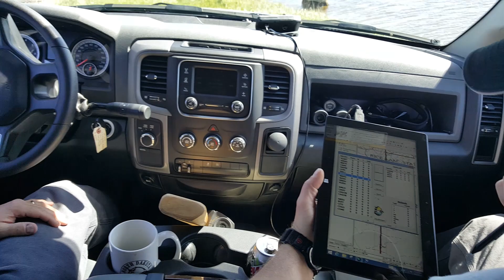Breeding Duck Survey 2021 - NDGNF - 06-09-2021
Very dry conditions, along with a decline in numbers of breeding ducks compared to last year, were found during the Department’s 74th annual breeding duck survey. Learn more in this week’s North Dakota Outdoors webcast.